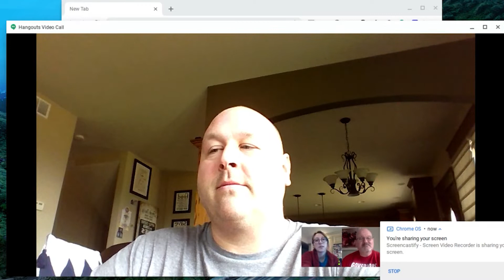Special Admin Message 3-30-20